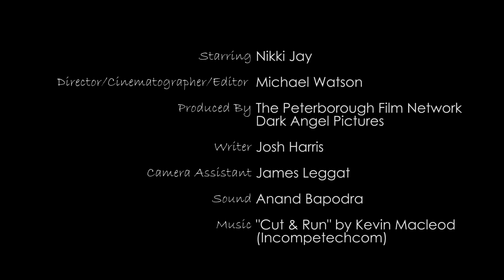Nightclub Mirror Scene - Nikki Jay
A nervous woman trying to approach a man she likes on a night out, attempts to prepare herself in the club's bathroom mirror.

The comedic short for actress Nikki Jay's showreel.
Produced by Dark Angel Pictures and the Peterborough Film Network